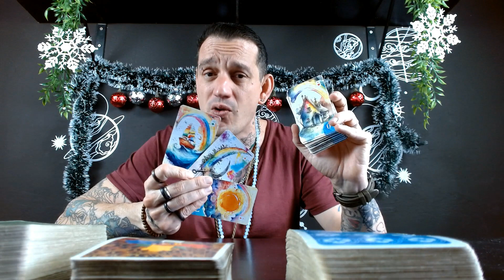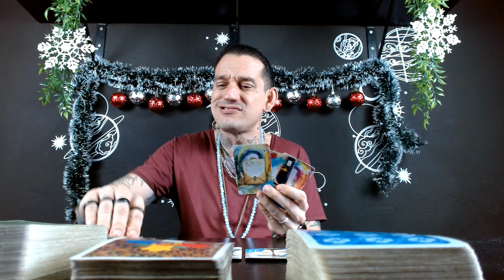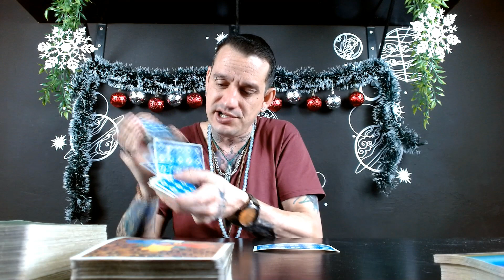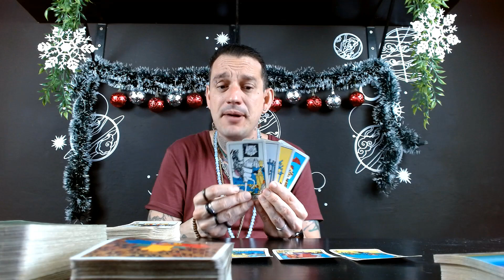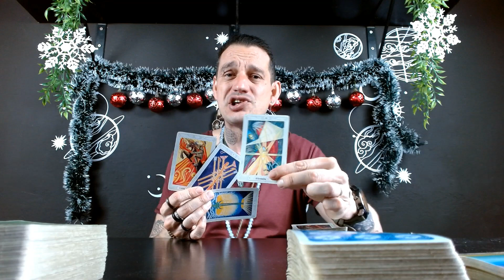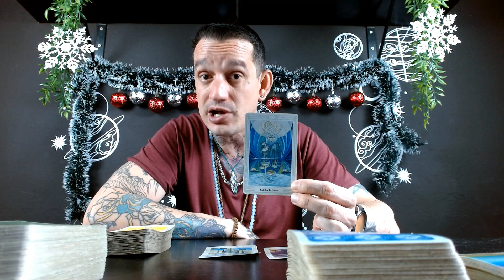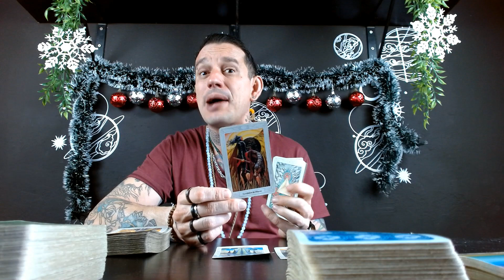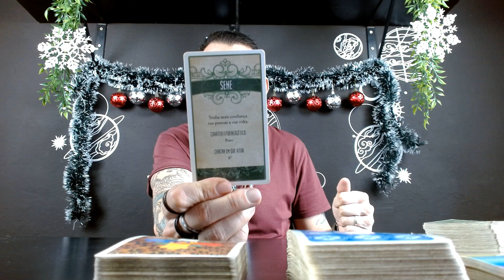♒Aquário Dezembro - 💖🥂 Momentos Inesquecíveis: Celebração e Mudança! 🔥🚀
Aquário, prepare-se para um Dezembro emocionante! O Tarot revela celebrações e novidades incríveis para o final do ano. 🚀🥂 Descubra o que as estrelas estão reservando para você neste período especial!

Terça-feira: Explorando Áries, Touro e Gêmeos.
Quarta-feira: Mergulhando em Câncer, Leão e Virgem.
Quinta-feira: Equilíbrio com Libra, Escorpião e Sagitário.
Sexta-feira-feira: Sintonizando Capricórnio, Aquário e Peixes.

🔮Link de Acesso ao Clube do Tarot

🌱 Parceiros Inspiradores 🌱
Confira as sementes do amor em:

Se sente no coração, faça uma doação para o canal e ajude-o a se mantr de pé e crescer ainda mais: